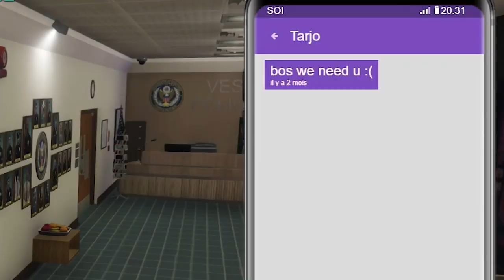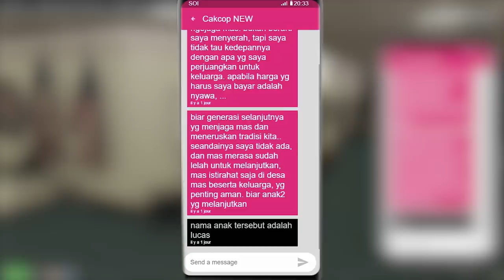GODFATHER CARI INFO KEMATIAN CAKCOP A.K.A "GOODFATHER" - GTA 5 Role Play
Chapter #1